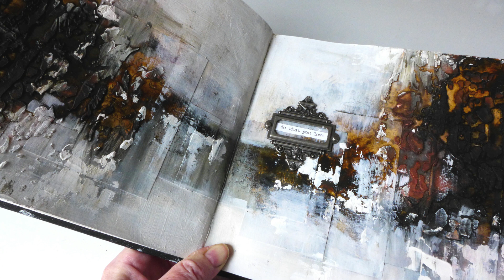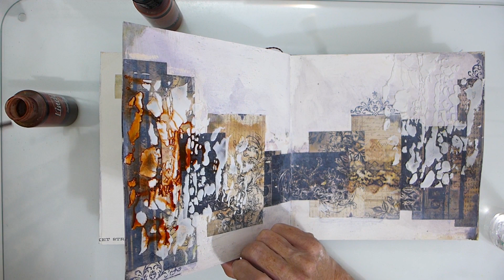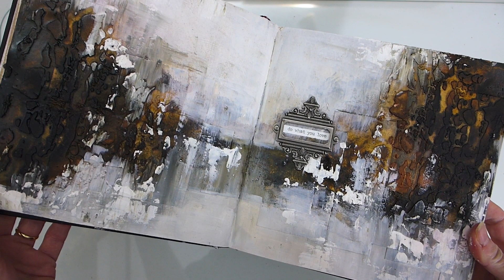Abstract art journal pages w/ France Papillon Rockformation stencil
In this video I will show how I reworked a failed art journal spread and turned it around using France Papillon's lovely "rockformation" stencil. The stencil really created some amazing texture!